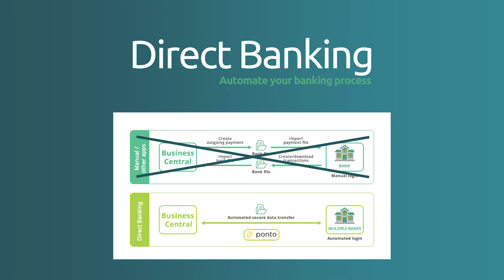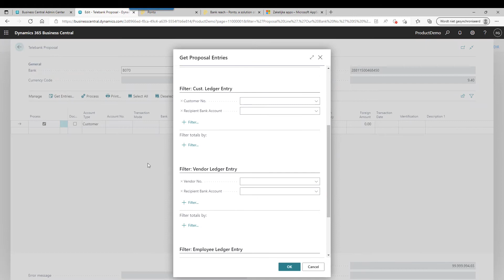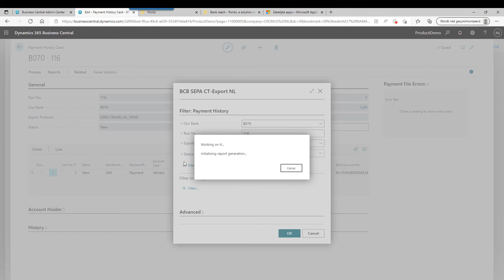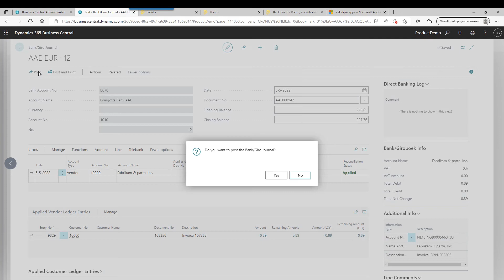Direct Banking short demo video | Microsoft Dynamics 365 Business Central | idyn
Manage your bank accounts safely in Microsoft Dynamics 365 Business Central using the Ponto platform by Isabel Group.

In this demo we take you on a quick tour of the Direct Banking solution by idyn. We'll show you how your daily statement is automatically synchronized and your bank transfers reconciled (afgeletterd/afgepunt). No need for daily hassle with downloading & uploading files.

Payments are based on the standard Business Central set up for you localization ('Telebankieren' for NL & 'EB-betalingsdagboeken' for BE). After you've processed your payments you can transfer them directly from BC through Ponto to your banking platform without any file creation.